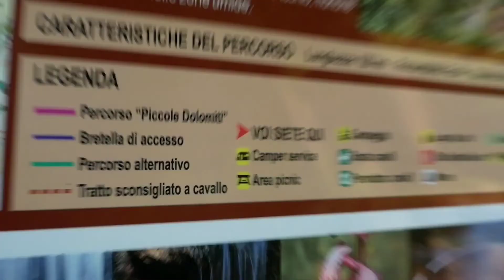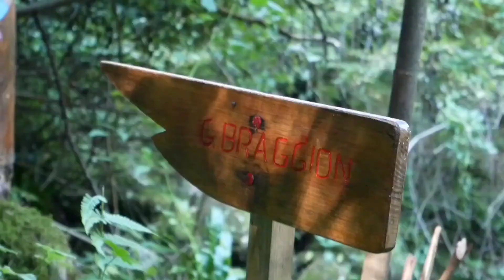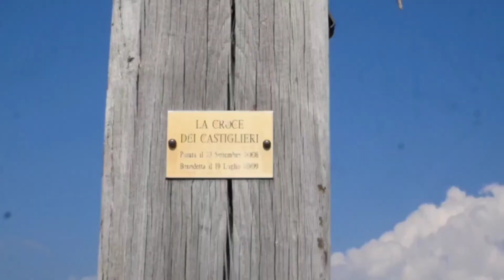Croce dei Castglieri Sentiero Gianni Braggion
Oggi passeggiata tranquilla per il sentiero Gianni Braggion